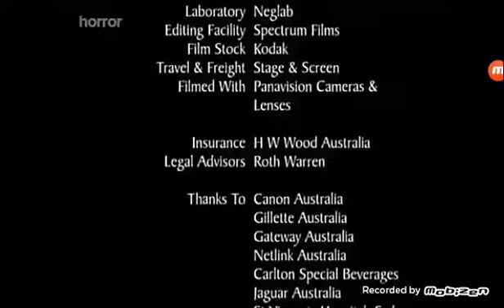The Greenboe Corporation/Airtight Productions/Paramount Television (1999)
From my Closing Version a Horror Airing of "Airtight"